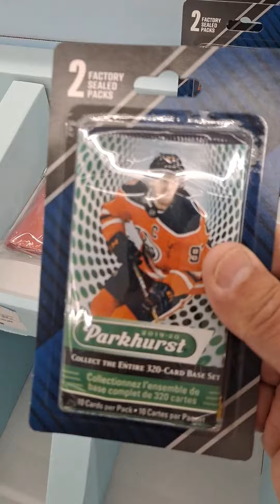CV SEARCHING & HUNTING AT WALGREENS FOR SPORTS CARDS!